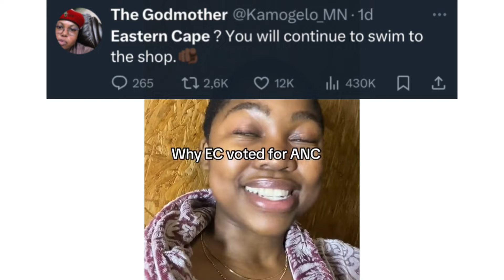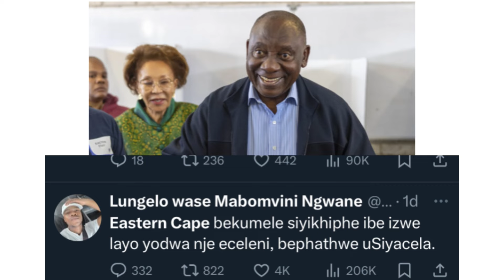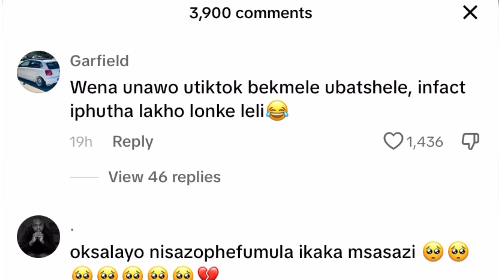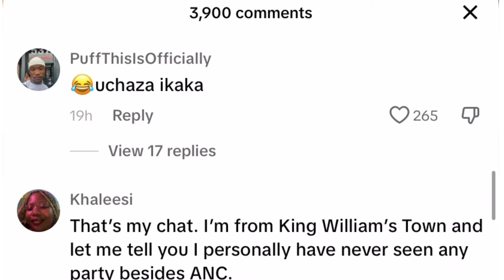Xhosa People explain why they want to be governed by the ANC in the Eastern Cape.SA Angry